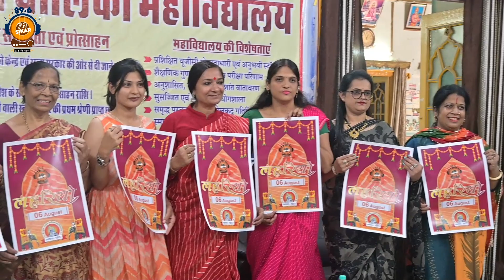लहरिया का आयोजन 6 अगस्त को सीकर श्री कृष्णा सत्संग बालिका महाविद्यालय मैं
लहरिया का आयोजन 6 अगस्त को

सीकर श्री कृष्णा सत्संग बालिका महाविद्यालय मैं 6 अगस्त को शाम 5:00 बजे लहरिया का आयोजन होगा 89.6 एफएम की आरजे ग्रेसी ने प्रेस वार्ता के दौरान बताया कि विलुप्त होते लोक त्यौहार एवं परंपराओं को बचाने के लिए लहरिया का आयोजन किया जाएगा जिसमें महिलाएं लहरिया स्वरूप परिधान पहनकर पार्टिसिपेट करेगी कार्यक्रम में श्रेष्ठ प्रदर्शन पर महिलाओं का सम्मान भी किया जाएगा आरजे ग्रेसी ने बताया कि पाश्चात्य संस्कृति के चलते धीरे-धीरे हमारी परंपराएं और लोक त्योहार विलुप्त होते जा रहे हैं इसी को दृष्टिगत रखते हुए लहरिया का आयोजन किया जाएगा ताकि हमारी परंपराए जीवित रह सके प्रेस वार्ता के दौरान लहरिया कार्यक्रम के पोस्टर का भी विमोचन किया गया पोस्टर विमोचन के दौरान सामाजिक कार्यकर्ता नीलम मिश्रा कविता चौधरी एफएम सीकर की चेयरमैन रक्षा माथुर अंबिका शर्मा श्री कृष्ण सत्संग बालिका महाविद्यालय की उपाध्यक्ष श्रीमती हेमंत बियानी गरिमा सक्सेना अंजू अग्रवाल साधना सेठी सहित अनेक महिलाएं उपस्थित थी